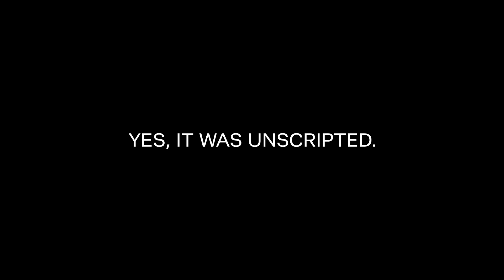ปะติดปะต่อ | UNSCRIPTED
ปะติดปะต่อบทสนทนากับ วรวุฒิ ลี้วัฒนะ กว่าจะได้มาซึ่งชิ้นงานในปัจจุบัน เขาต้องฝึกฝน และสะสมชิ้นส่วนประสบการณ์อย่างไร
UNSCRIPTED เพราะเรื่องสัพเพเหระ ไม่จำเป็นต้องมีบท รายการสนทนาที่ อนุทิน วงศ์สรรคกร ผู้ร่วมก่อตั้ง คัดสรร ดีมาก ชวนเพื่อน พี่ น้อง จากหลากหลายวงการมาร่วมพูดคุยแบบไม่มีสคริปต์จนกลายเป็นพอดแคสต์